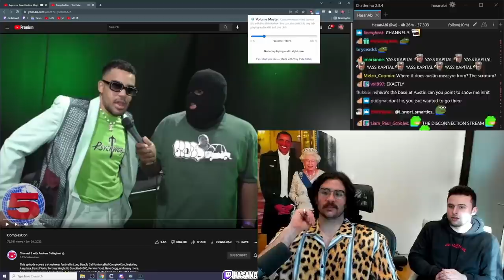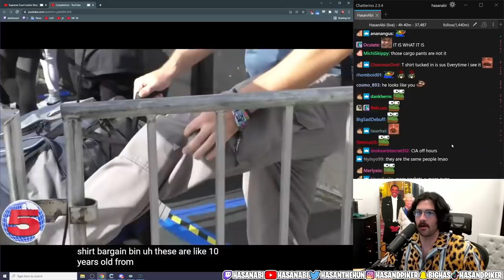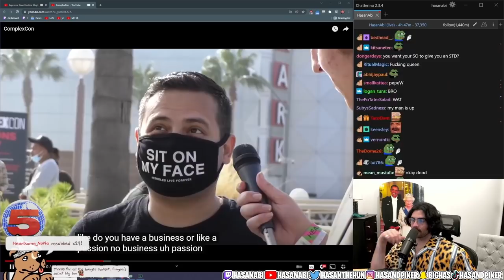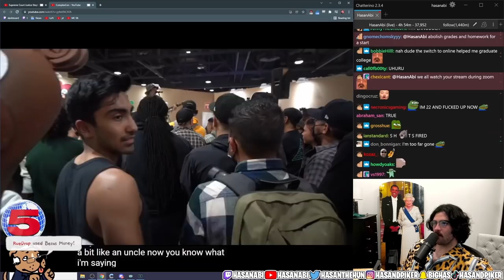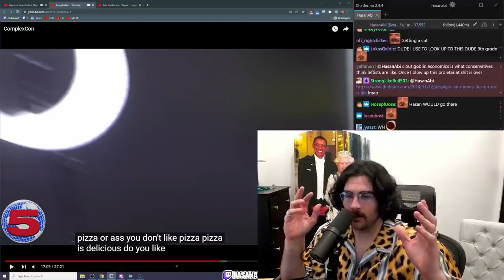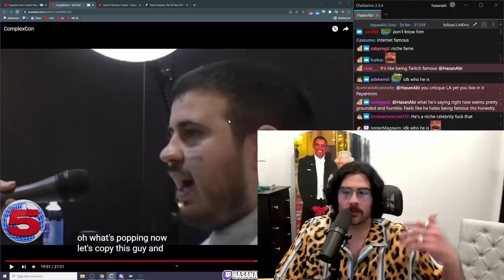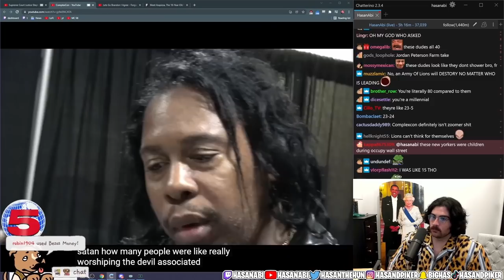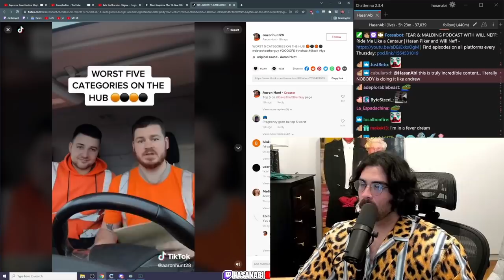HasanAbi reacts to Channel 5: ComplexCon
Andrew has dropped the Latest Channel 5 video and its a very special one.  Hasan and Andrew had agreed to meet up at complexcon and Hasan was going to IRL Stream it all.  It all went great, until Hasan and Will got to the venue and to their surprise, they had absolutely no service so the stream was impossible.  That was all we knew but today, Hasan described how he could not even get enough service to reach out to Andrew.  Regardless, Andrew delivered as always and this time, it is as close to home for Hasan as it can get, right in his backyard in California.